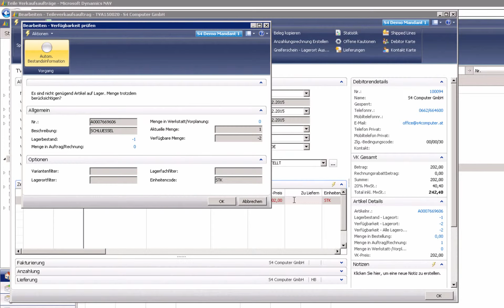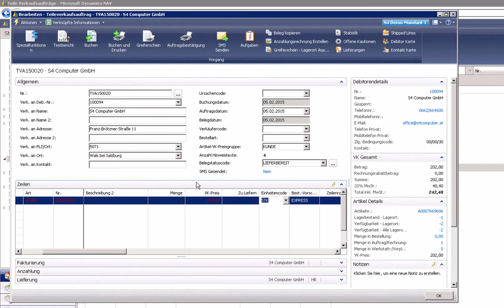Das Vorverrechnen von nicht lagernden Artikeln in incadea.myengine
In diesem Video zeigt Ihnen Dejan Dosenovic vom Team der S4 Computer, wie Sie nicht lagernde Teile im Dealer Management System incadea.myengine vorverrechnen können.